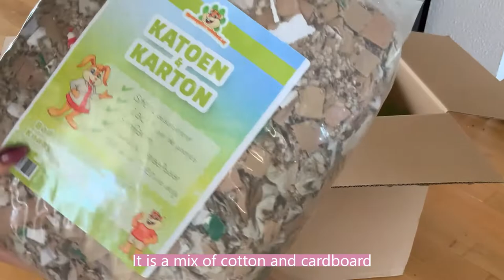Rat supply Haul 🐀 | Setting up a rat cage ✨ ♡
♡ LINKS ♡
~ etsy sellers ~
Smallpethome

♡ MUSIC ♡
Cuchy ~ Lofi Hip Hop Mix by Feardog
Coco ~ Lofi Hip Hop Mix

✿ Stay Hydrated✿